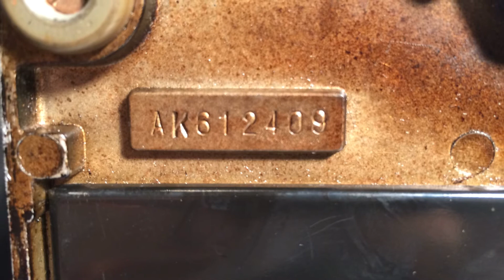Singer Sewing Machine Featherweight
This is one of many Vintage Singers we have owned over the years.
We thought you might enjoy seeing them.